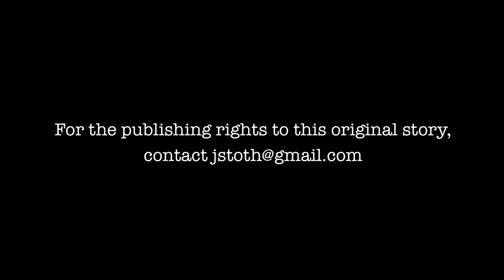Mink & Mole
A short tale about a carnivorous carnival goer and his clever companion. Sure to resonate with anyone who's ever been tempted by the many treats at a carnival or turned away from a ride they're not yet big enough to go on.